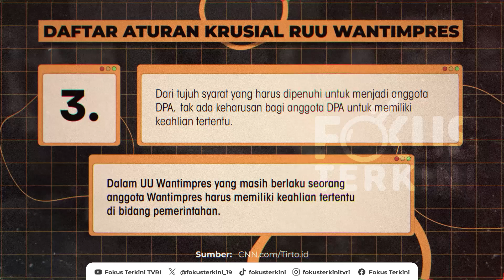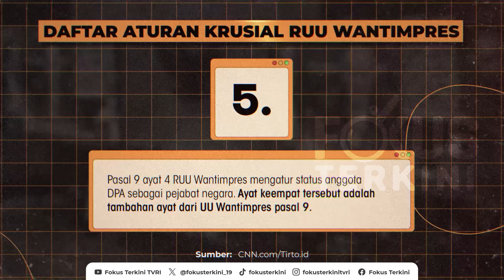PASAL-PASAL KRUSIAN RUU WATIMPRES - FOKUS TERKINI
Menjelang pergantian Presiden, DPR mengusulkan mengubah Dewan Pertimbangan Presiden - Watimpres menjadi Dewan Pertimbangan Agung - DPA. Ada yang krusial dalam RUU Wantimpres, apa saja?